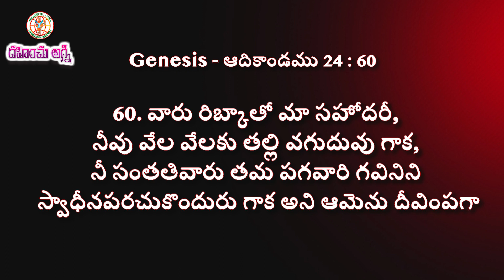దేవుని ప్రశ్నకుడదు | 30-11-2023 | Dr. Thomas Dahinchu Agni Ministries Rajahmundry